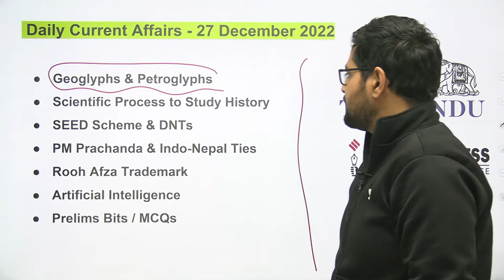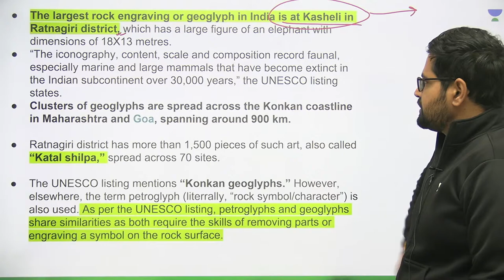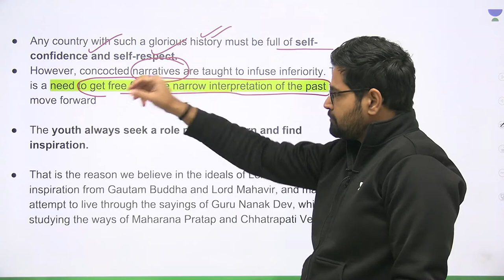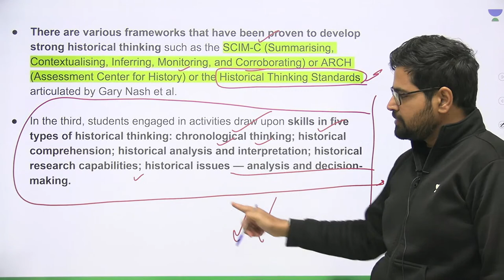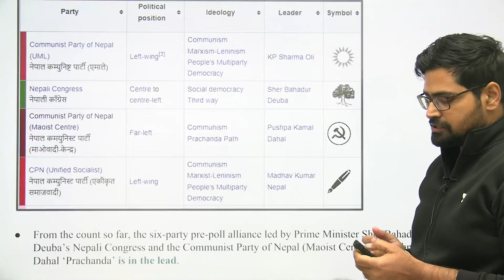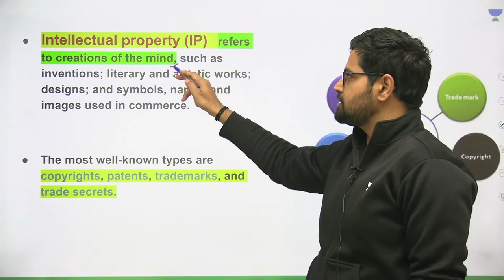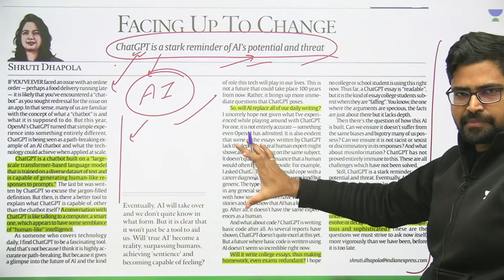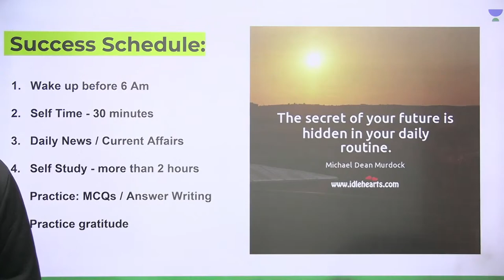The Hindu | Daily Editorial and News Analysis | 27th Dec 2022 | Rahul Bhardwaj | UPSC CSE 2023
This session starts with a discussion on the editorial analysis and news analysis of 27th Dec 2022 from PIB, The Hindu, and Indian Express for UPSC CSE preparation. Editorials in newspapers are useful sources for adding analytical points to the facts on any issue.

You can enroll to Unacademy Subscription and get the following benefits:
1. Learn from your favourite teacher
2. Dedicated DOUBT sessions
3. One Subscription, Unlimited Access to Live Online Classes and Videos
4. Real-time interaction with best-in-class teachers
5. You can ask doubts in live online classes
6. Limited students in each Class
7. Download the videos & watch them offline